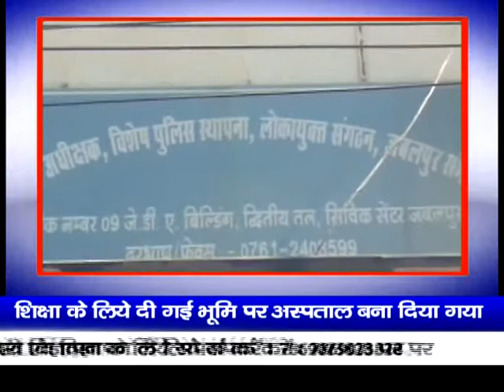लोकायुक्त सगठन ने जीडीए के द्वारा विजय नगर में शिक्षण संस्थान